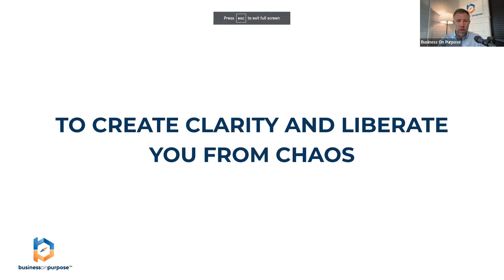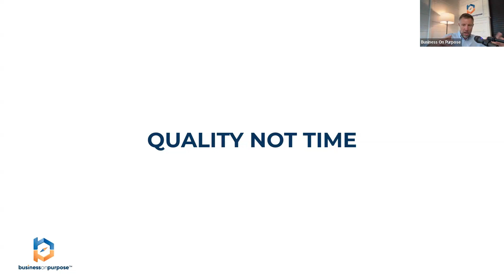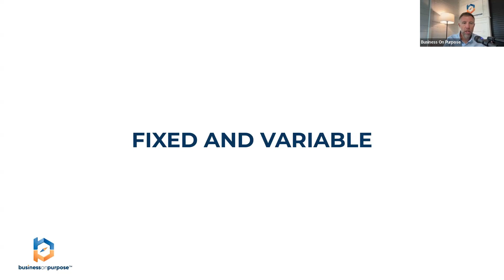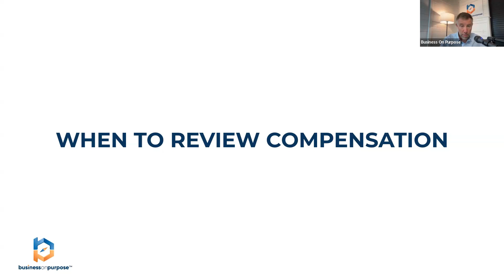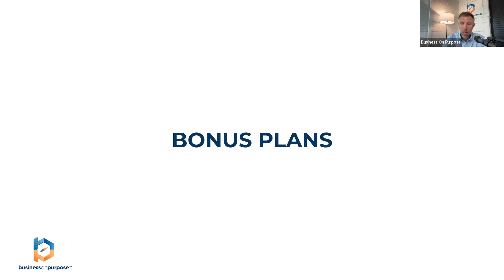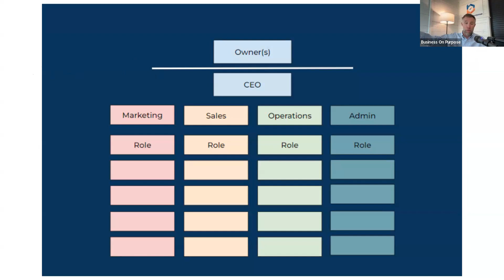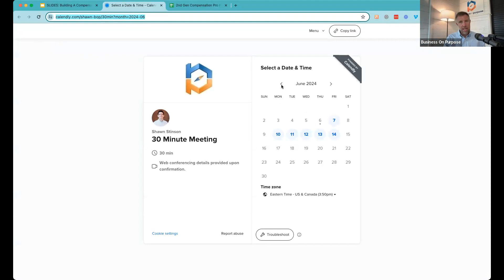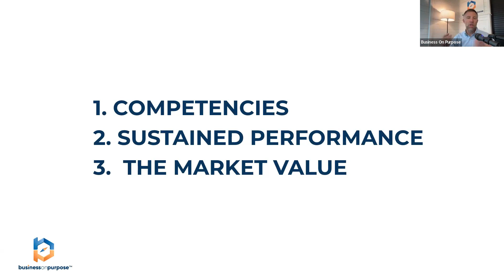Masterclass: How To Tackle Compensation: Base Pay, Bonuses, and Raises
ATTENTION ALL BUSINESS OWNERS!

Struggling to set fair compensation for your team?
Finding it hard to create incentive plans that truly motivate?

Join our Masterclass on "How To Tackle Compensation: Base Pay, Bonuses, and Raises" with Scott Beebe @scottebeebe , BOP Founder & Head Coach.

What you'll learn:
✅ How to determine base pay
✅ Strategies to effectively incentivize your employees
✅ Plans that drive performance and retention
✅ Clear communication of your compensation structure

For future masterclasses, REGISTER HERE for FREE ➡️ bopmasterclass.com

Are you working IN your business or ON your business? Do you have all of the foundational elements that will liberate you from the business chaos?  Take the assessment to find out which areas you can grow and improve on.